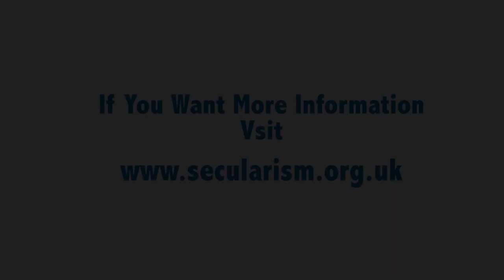Interviews with guests at Secularist of the Year 2014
Guests at the 2014 Secularist of the Year awards discuss some current issues in secularism and the importance of the National Secular Society.